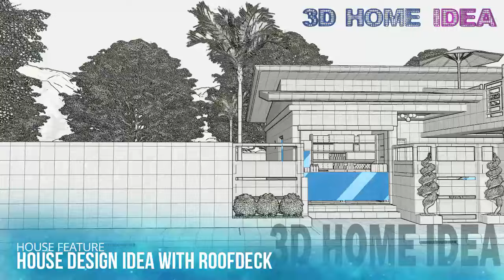HOUSE DESIGN IDEA with Sari Sari Store and Roofdeck | 8 x 9 Meters with 3 Bedroom | Pinoy House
HOUSE FEATURE:
HOUSE DESIGN IDEA with Sari Sari Store | 8 x 9 Meters
3 Bedroom
1 toilet and bath
Living Area
Dining Area
sari-sari store
Porch
Roofdeck
laundry Area

Estimated cost:
Standard Finish: Php 2.2M+ to Php 2.4M+

NOTE:
ALL DESIGN HERE ARE FOR YOUR DESIGN VISUALIZATION AND REFERENCE ONLY, WE HIGHLY RECOMMEND TO HIRE AN ARCHITECT FOR YOUR DESIGN REQUIREMENTS AND CONSULTATION. " Sa Arkitekto Sigurado"

to Join in our House Design Idea Group

If you share this house design idea in any social media,